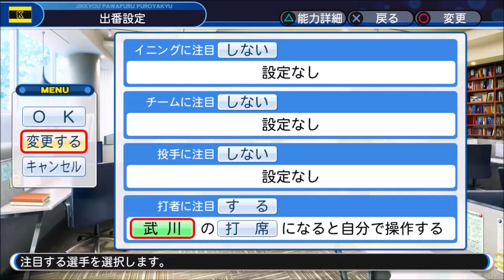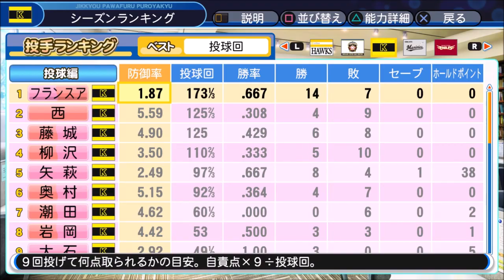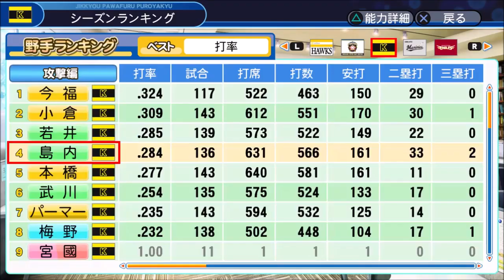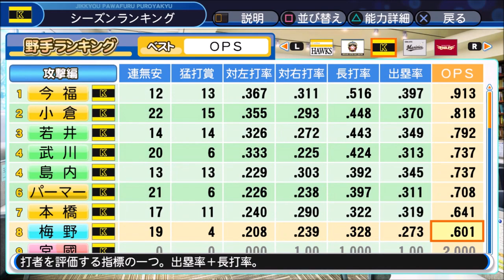#5 絶対に希望通り年俸を払うペナント パワプロ2019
絶対に希望通り年俸を払うという縛りで日本一を目指します

縛り
・絶対に希望通り年俸を払う
・引退引き留めは無し
・FAでも希望年俸以上も払ってはいけない
・初期チームはサクサクセスステージ1選手